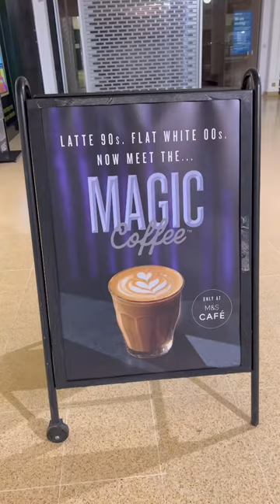Belgium chocolate twister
Bakery items